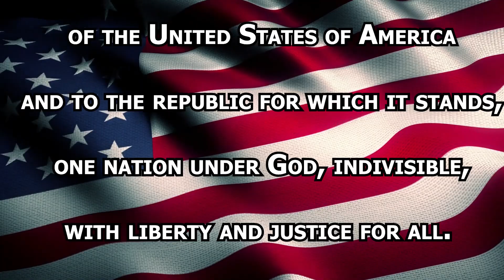October 24, 2023